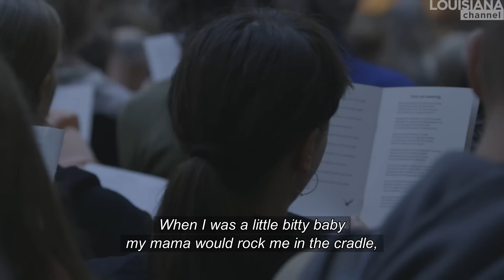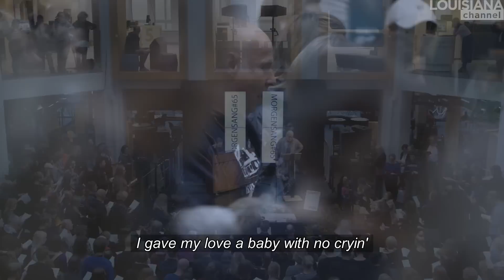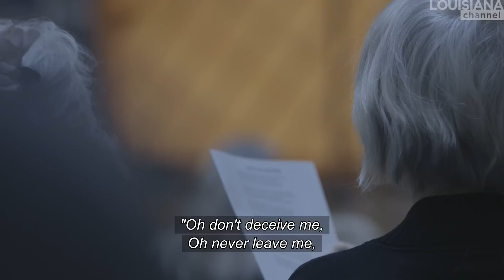Sing Along With Brian Eno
"I believe in singing together," says Brian Eno, widely regarded as the intellectual icon of modern western music. Join him as he humorously conducts a public morning choir with songs and spirituals of his own choice.

Brian Eno has a passionate interest in a cappella singing, he reveals in this video, recorded at a public group singing one winter morning in Copenhagen. Each Tuesday, Eno tells the audience, he runs his own a cappella choir consisting of ordinary people like a lawyer, a boxer, professionals and one musician besides Eno himself.

Eno has said that “when you sing with a group of people, you learn how to subsume yourself into a group consciousness because a cappella singing is all about the immersion of the self into the community. That's one of the great feelings — to stop being me for a little while and to become us. That way lies empathy, the great social virtue.”
The songs sung by Brian Eno together with the people in this choir includes ‘Cotton Fields’, ‘I'll Fly Away’, ‘Can't Help Falling in Love’, ‘I Gave My Love a Cherry’, ‘Early One Morning’, ‘Calling My Children Home’.

Brian Eno (b. 1948) is a musician, composer, record producer, singer, writer, and visual artist. Eno's work is a pioneering exploration of music and art, not least presented in ground-breaking albums together with David Bowie, David Byrne and U2. Brian Eno is the inventor of ambient music, where he wanted the music to be part of the listener's surroundings, eliminating the idea of music as the result of the artist's ego. Some of Brian Eno's most famous albums include 'Discreet Music' (1975), 'Ambient 1: Music for Airports' (1978) and 'Music for Films' (1978).

Brian Eno was recorded leading the morning choir at the Copenhagen Main Library, Denmark, 16 November, 2016, arranged by Lars Kjelfred.
Piano: Christian Steen Noringriis
Cameras: Klaus Elmer & Rasmus Quistgaard